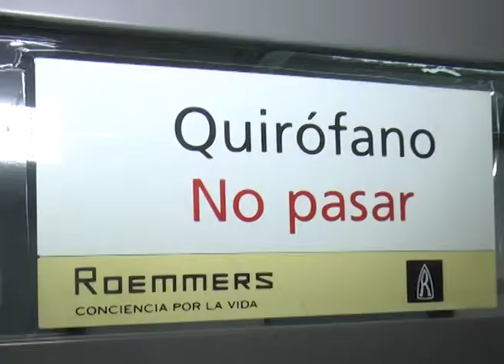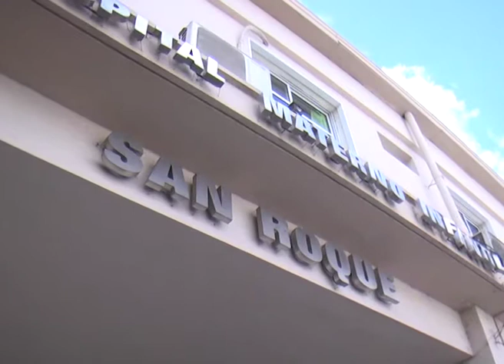DIRECTORA DEL SAN ROQUE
LA DIRECTORA DEL SAN ROQUE HABLO DE LOS RECORTES DE PROGRAMAS DESDE NACION Y LA FALTA DE VACUNAS